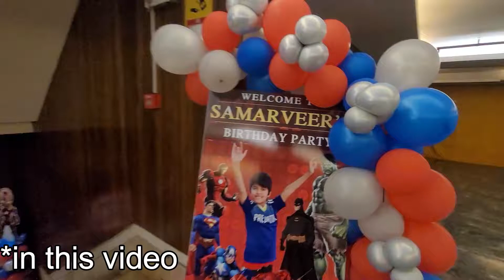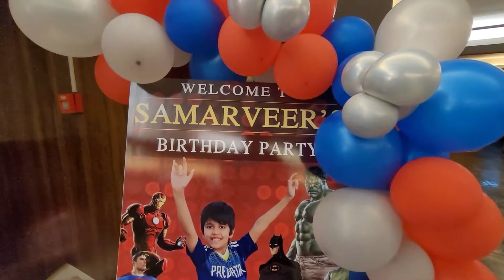Best Birthday Celebration🥳| Mystique Milange | Wedding Vlogger